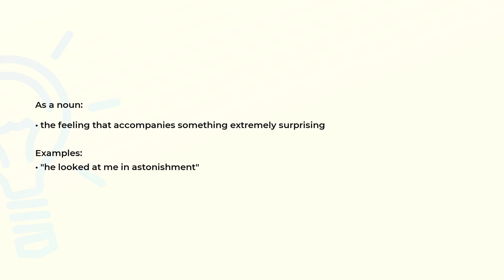What is the meaning of the word ASTONISHMENT?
Definition, examples of use and spelling of the word ASTONISHMENT.

(00:00) Intro
(00:07) As a noun
(00:20) Spelling

As a noun (00:07):
• the feeling that accompanies something extremely surprising

Examples:
• "he looked at me in astonishment"